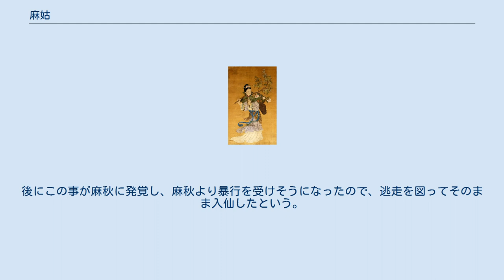麻姑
麻姑 麻姑（まこ）は、中国神話に登場する下八洞神仙の一柱仙女である。
西晋・東晋時代の葛洪の書『神仙伝』などに記述があり、その容姿は歳の頃18、19の若く美しい娘で、鳥のように長い爪をしているという。
また長寿の象徴でもあり、西王母の誕生祝いに麻姑が美酒を贈る「麻姑献寿」は絵画の題材にとられることも多い。
 麻姑の名は『神仙伝』の巻二「王遠」と巻七「麻姑」の項に見られるが、麻姑に関する部分の記述はほとんど同じである。
 漢の孝桓帝の代に、神仙の王遠が平民である蔡経の家に降臨し、使者をやって麻姑を呼び寄せた。
麻姑は蔡経の弟の妻が出産数日後であることを遠目から知ると、しばらく近づかぬように言いつけ、清めのために少量の米粒を持ってこさせた。
このとき地面に撒いた米は、悉く丹砂（巻七では真珠）に変わったという。
麻姑は修行の時に、東海では3回も桑畑に変わる異変を見せる為に「滄海桑田（そうかいそうでん）」、「桑田碧海（そうでんへきかい）」の四字熟語が有名である。
 蔡経は麻姑の爪が鳥のように伸びているのを見ると、彼女が神人であるにもかかわらず、心中「この爪で背中を掻けたら気持ちが良いだろう」と考えた。
この心を見抜いた王遠は蔡経を捕まえて怒った。
このとき蔡経は背を鞭で打たれたが、鞭を打つ人の姿は見えなかったという。
 また同様の話は三国時代の『列異伝』にも見られ、この書では、麻姑の爪で背中を掻きたいと思った蔡経は彼女の怒りを買って地に倒れ、両目から血を流したという。
 また別の話の『列仙全伝』によると、彼女の父親は五胡十六国時代後趙の武将の麻秋であり、凶悪で残酷な人物であったとされている。
麻姑は父の麻秋が百姓に過酷な労役を課す事に心を痛め、複数の鶏を代わる代わる鳴かせる事で休息の時間を伸ばしていた。
後にこの事が麻秋に発覚し、麻秋より暴行を受けそうになったので、逃走を図ってそのまま入仙したという。